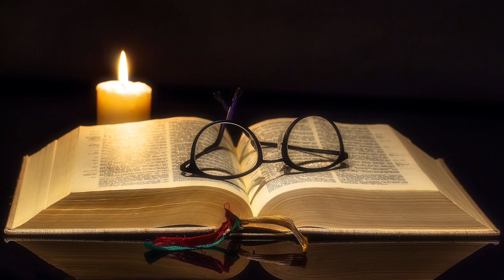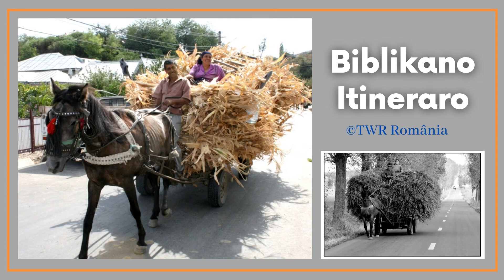Biblikano Itineraro Episodo 313 Bukea Apostolenghe 12 1 25